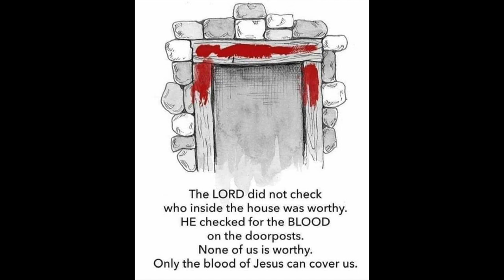Maundy Thursday Sermon Meditation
This is our Maundy Thursday worship message.

As you hear the message of Jesus who washed feet and fed the disciples with Himself, may you be remind that He has done this for you too!

Here are some links to bless you during your online worship experience.